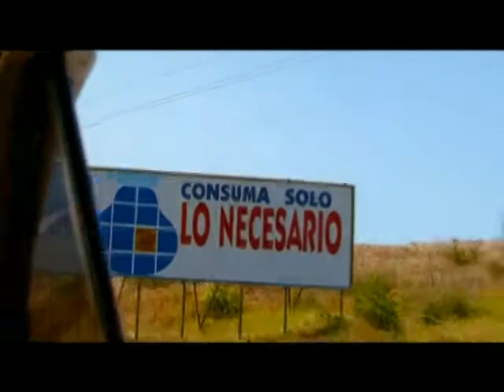surplus - heb sub 4/6 - שפע- הטרור של תרבות הצריכה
וידאו-קליפ אחד ארוך ומשעשע היוצא נגד מנגנוני הצריכה הקפיטליסטיים, תוך שימוש באותם אמצעי שטיפת המוח של הפרסומות. קולאז' מגוון ומצחיק ששם לנו מראה מול העיניים. הסרט זכה בציון לשבח בפסטיבל דוק-אביב 2004, וזכה בפסטיבל אמסטרדם לקולנוע דוקומנטרי. במאים: אריק גנדיני ויוהאן סודרברג (Sacrificio).